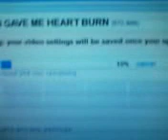Osama Bin Laden is not DEAD!! May 1st 2011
Im right here! TALIBAN BITCH!